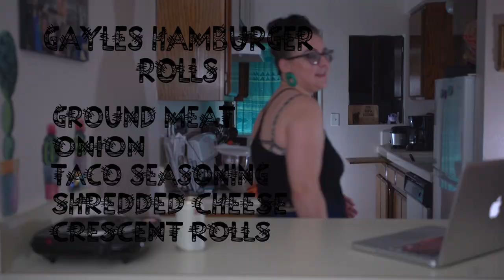Visual Cooking Ep. 4 - Gayle's Hamburger Rolls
It's a family episode! Katimae's grandparents hook us up with a personal recipe and we see if Katimae can figure it out ONLY from a picture.

*Katimae DOES demonstrate how to make your own taco seasoning

Special thanks to Grandma Gayle and Papa Denny for inspiring this weeks dish!

We would like to thank our Executive Producers
Katie J. Silverstrim
Cory J. Stoudt
Aiden Tapler
Vernell Meyers
Evan Sybesma

SCREEN|PLAY is
Tyler Stoudt
Wyatt Moore
James Canellos
Brian Roth
Freddie Pope
Lily Lubin
Katimae Organist
and
Aaron Moreno